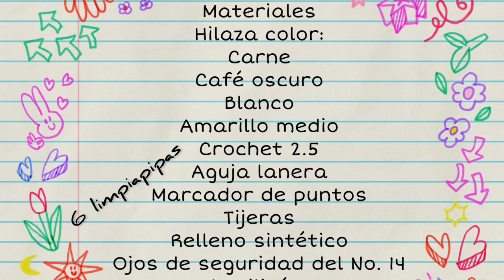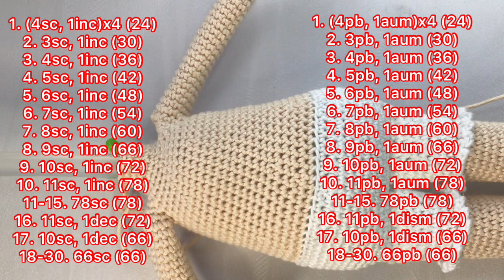CUERPO BASE AMIGURUMI SIN COSTURAS 1/2 (🇺🇸🇧🇷)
Bienvenidos a @CometaCrochet  En este tutorial bamos a realizar un nuevo cuerpo base hermoso y sin costuras.
Agradezco de antemano sus donativos que me ayudan a comprar material para seguir compartiendo mis creaciones con ustedes.
Cometa Shop en donde podrán adquirir las figuras que aquí realizamos o cualquier otra que les guste
Mi Instagram: cometa_shop_mx
Tik Tok Cometa Crochet